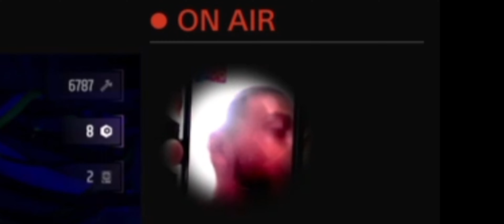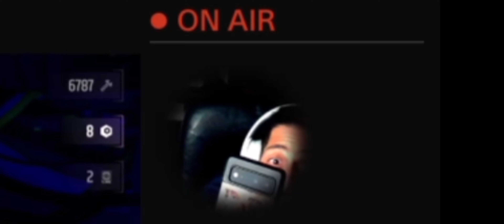More than a gamer (ENDLESS DUNGEON)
who needs enemies what you have friends like this😂😂😂